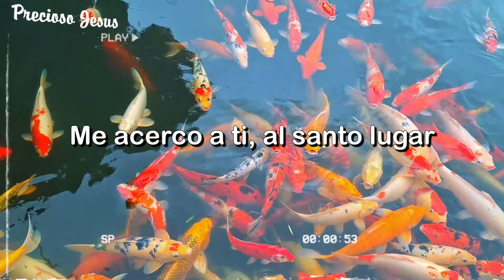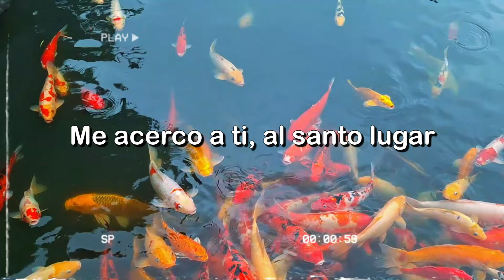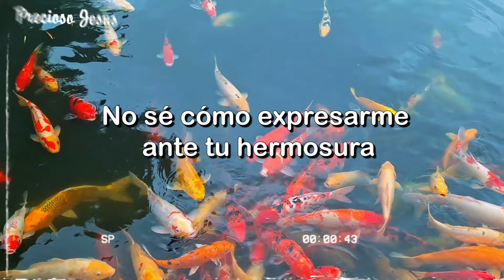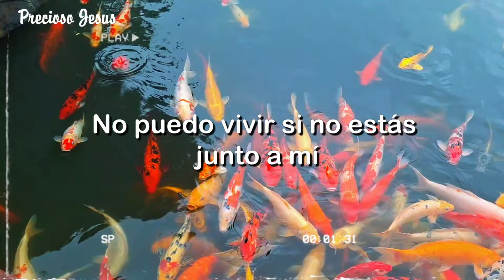Música Cristiana | Precioso Jesús (Video De Letras) Al contemplar tu obra en la cruz